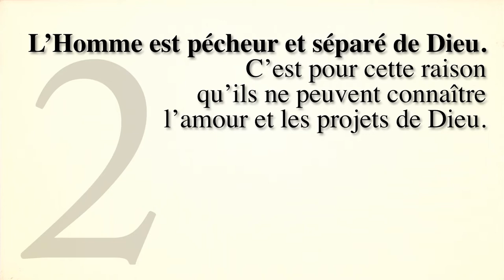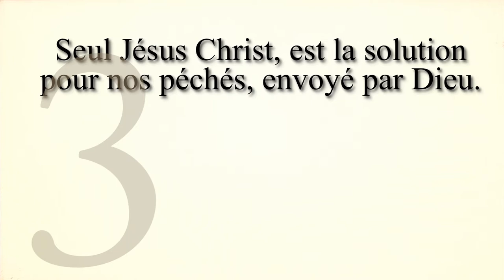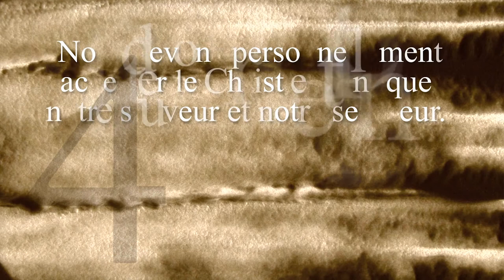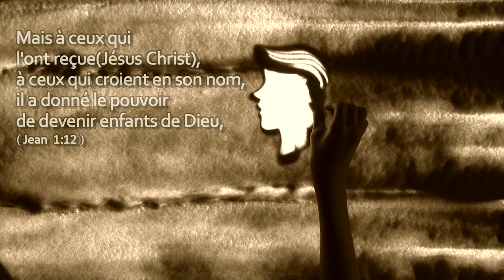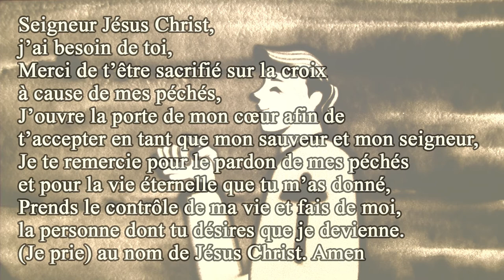Avez-vous déjà entendu parler des quatre lois spirituelles?[France, 프랑스어]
Avez-vous déjà entendu parler des quatre lois spirituelles?

에서 다운로드 받으실 수 있습니다.

힌디어(Hindi)는 에서 보실 수 있습니다.